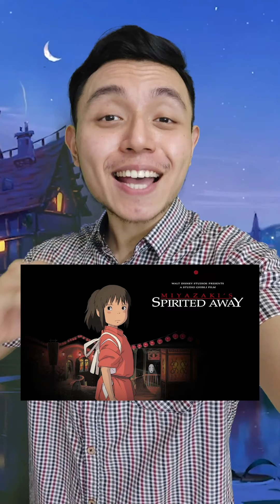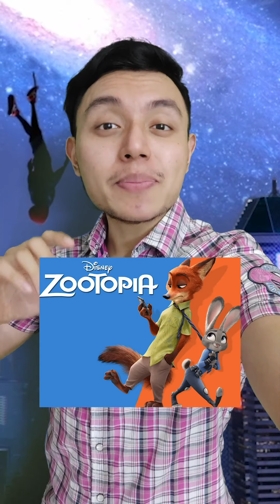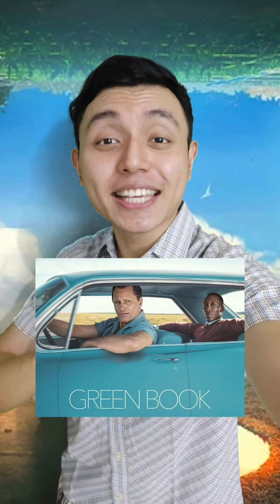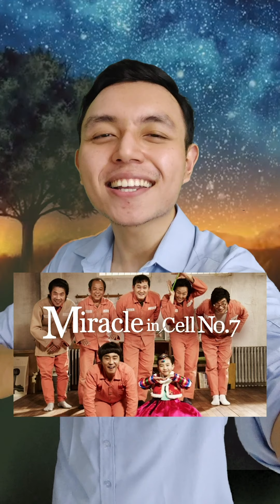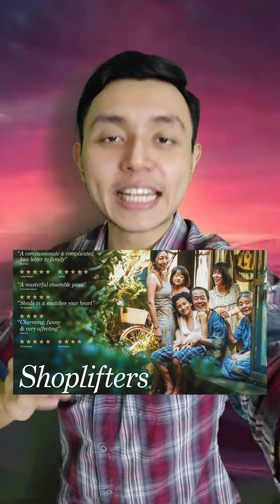30 Film Yang Saya Kasih Rating 10/10 (Part 2)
Ini adalah kompilasi dari video "Film Rating 10", karena banyak temen-temen yang minta

Ada film kesukaan kamu ga? Apa film rating 10 menurut kamu?